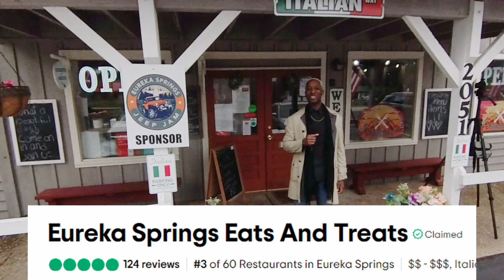[2024] Eureka Springs Eats and Treats has AMAZING FOOD in Eureka Springs Arkansas.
Discover the best place to eat in Eureka Springs! Welcome to Eureka Springs Eats and Treats, where amazing food and incredible experiences await. Join Marcus Ted Green as he shares his unforgettable journey from vacationing in Eureka Springs to making it his home. Intrigued by the renowned Intrigue Theater, featuring the incredible magician Sean, known from America's Got Talent, Marcus was captivated by the show's magic and mystery.

Their love for Eureka Springs was so profound that they bought a restaurant on their last vacation day and moved there! Now, Eureka Springs Eats and Treats offers delicious food, open late for post-show dining. For the ultimate dining experience in Eureka Springs, visit us and savor every moment!